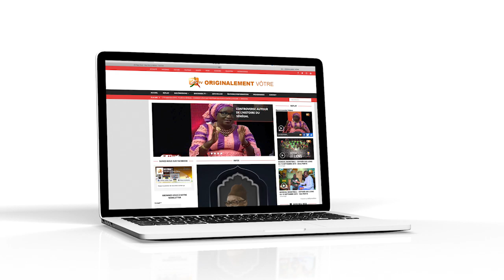LA 2STV ENCORE PLUS PROCHE DE VOUS !